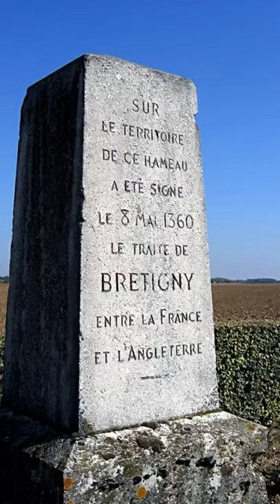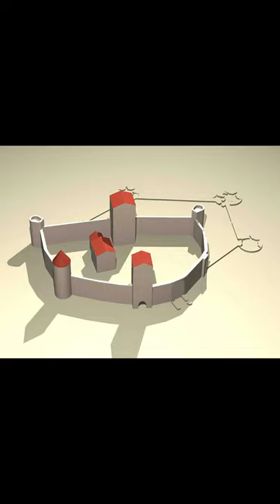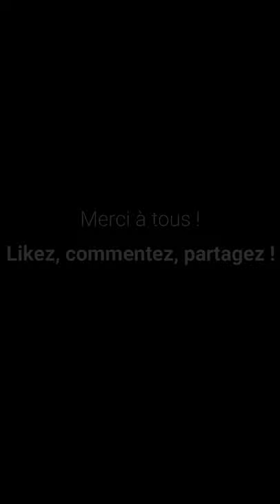Ma vie de Château - Jean II de Melun, chevalier envers et contre tout...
Voici une histoire d'honneur, de chevalerie et de batailles en pleine guerre de Cent Ans...